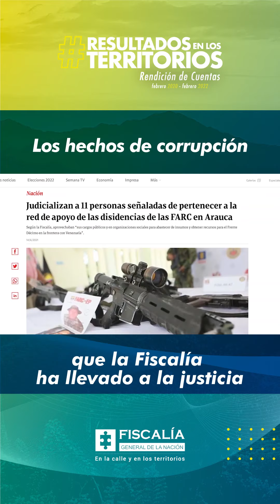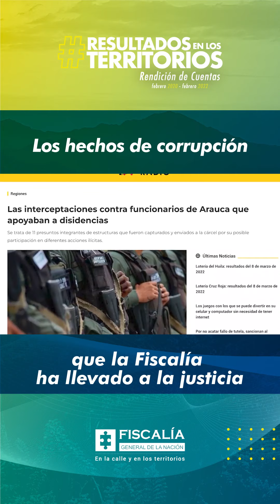Los hechos de corrupción que la Fiscalía ha llevado a la justicia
Las acciones investigativas contras la corrupción fueron priorizadas. En ese sentido, entre el 13 de febrero de 2021 y el 12 de febrero de 2022, se realizaron 1.975 imputaciones y escritos de acusación, y se obtuvieron 502 condenas.